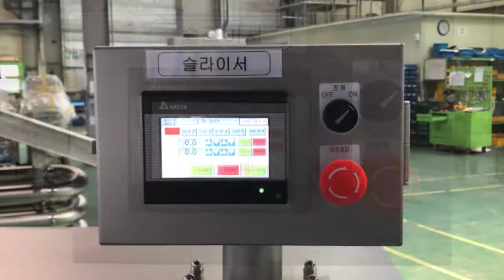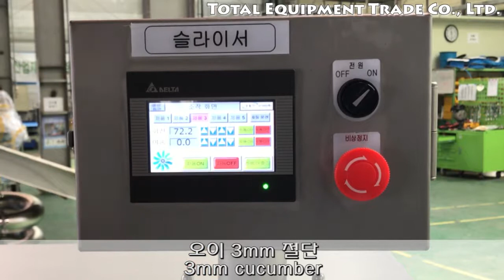신형 야채슬라이서 (Vegetable slicer_New)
Dimension : 780 * 1400 * 1600(H)
Power : 3P * 380V * 1.9Kw
Capacity : 600~700kg/hr
Available products : All vegetable

Total Equipment Trade Co.,Ltd.

36, 88beon-gil, Shinhosandan-ro, Gangseo-gu, Busan, Korea

-Agricultural auto & sorting line

-Food auto-processing line

-Kumchi/salted cabbage line

-Agricultural/livestock fermentation line

-NDT materials im,exports

-NDT technical service

-Total trade